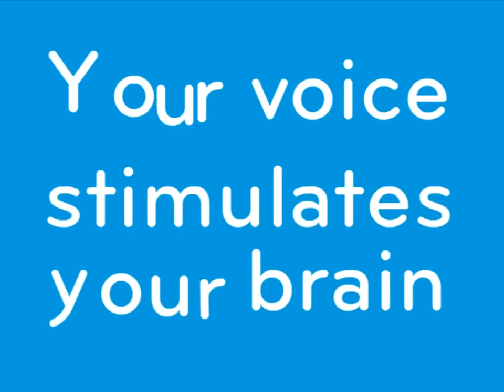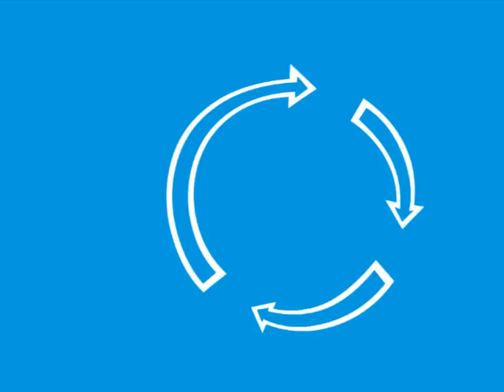Forbrain - a revolutionary brain training headset for children and adults | Explained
The sound of your voice is actually nothing more than vibrations. What if science could enhance these vibrations before your brain analyzes them? Forbrain is a revolutionary brain training headset that works on the user's voice in order to boost cognitive development in children and adults.

Daily practice of 15-20 minutes a day with Forbrain is all that is needed to see marked improvements in speech, attention, memory, and overall learning. Forbrain is tailor-made to be used by schoolchildren, university students, individuals with special education needs (SEN), professionals in corporate environments, therapists, and even the elderly.